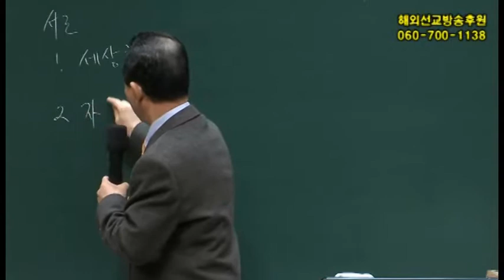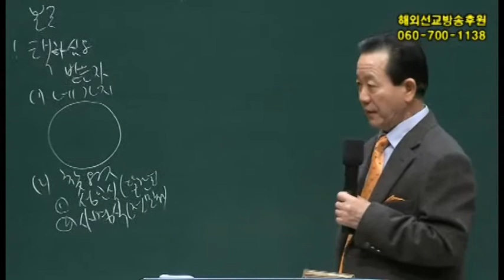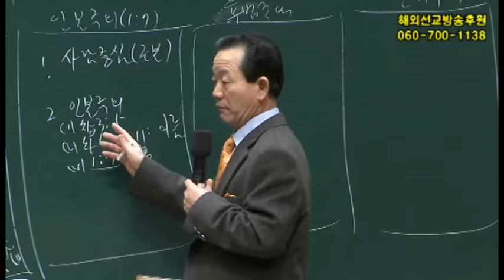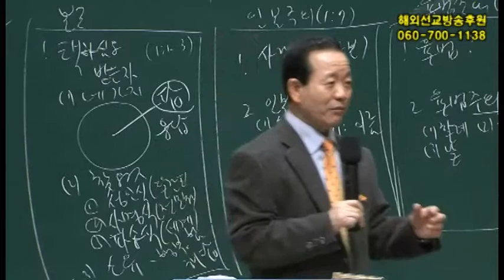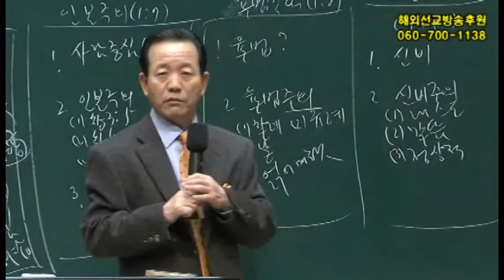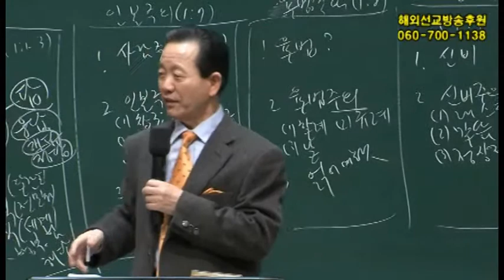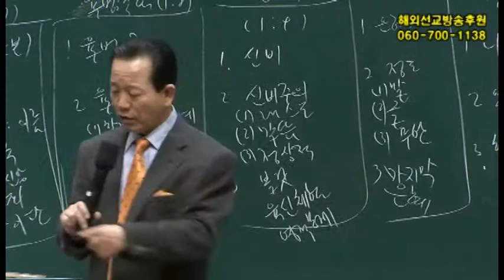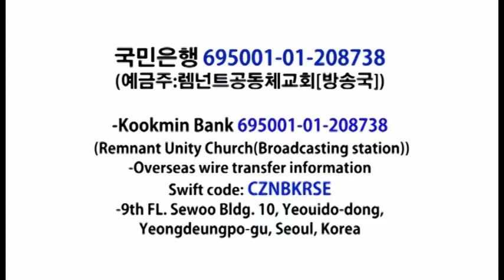December Remnant Day in Filipino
Remnant Day message in Filipino (Tagalog)